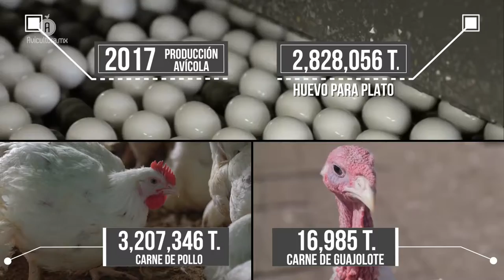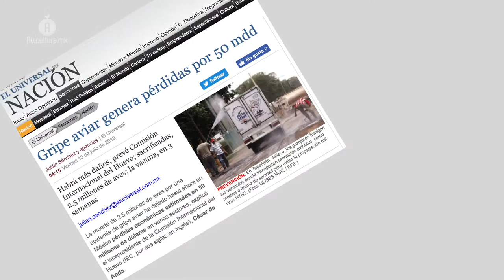La era Sergio Chávez en la UNA termina el 30 de abril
Luego de 37 años al servicio de la avicultura nacional, Sergio Chávez González decide dar un paso de lado y dejar el organismo que vio forjar un sector que actualmente aporta 0.72% al PIB nacional.